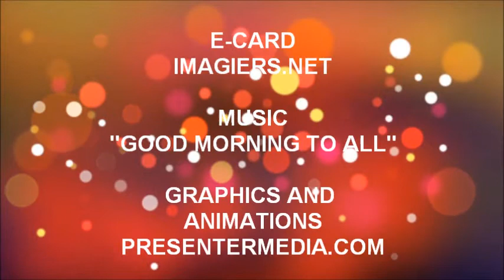JOYEUX ANNIVERSAIRE GAUTHIER !